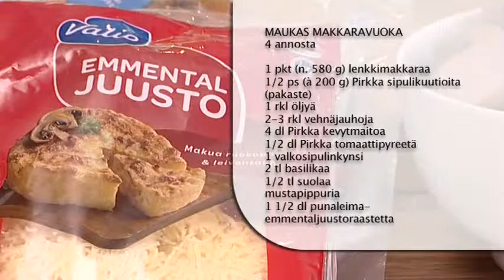Maukas makkaravuoka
MTS_090923.mov